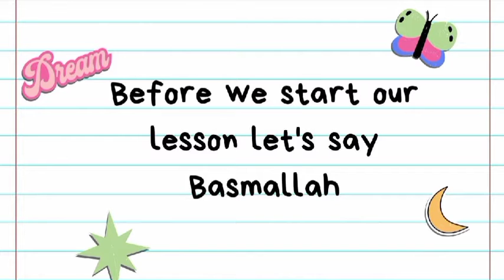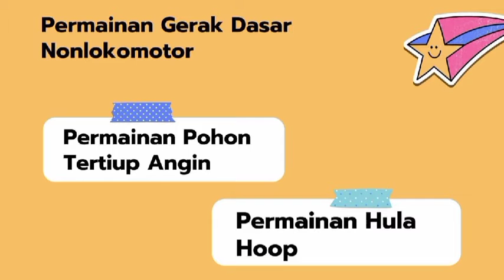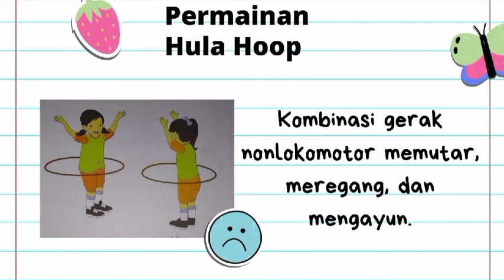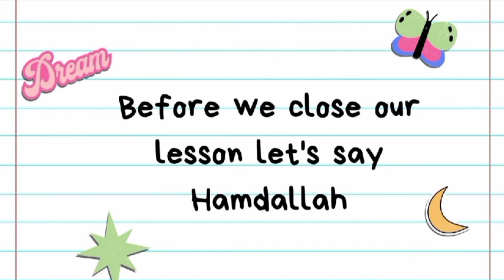Kelas 3a PJOK - Permainan gerak dasar Lokomotor Bersama Ustadzah Anin